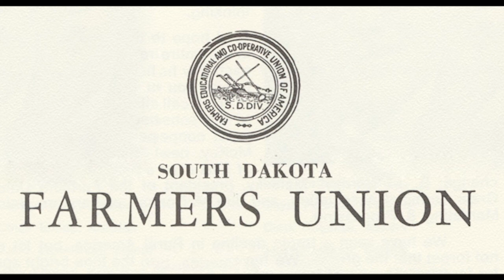Congressman Wright Patman Interview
Interview of Congressman Wright Patman of Texas regarding how the prime interest rate hike for farmers is in violation of antitrust laws.